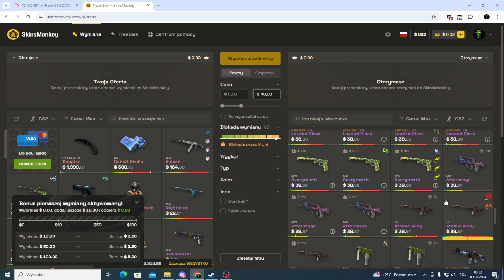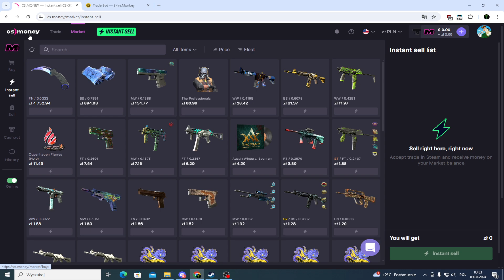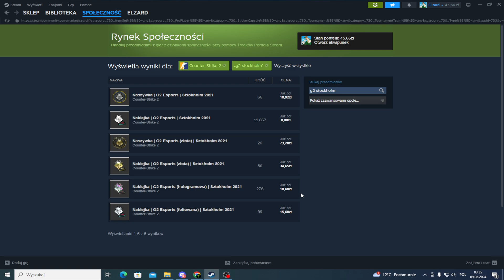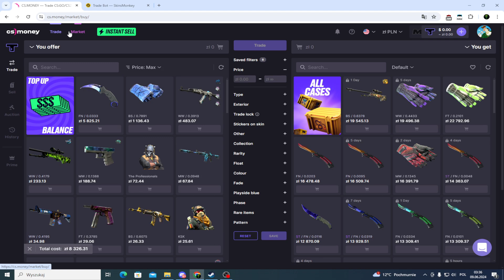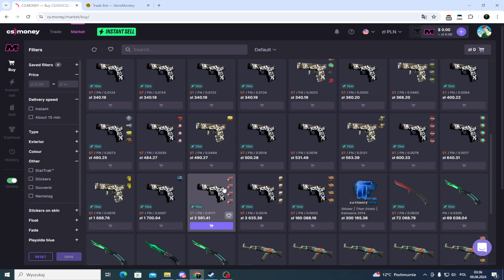Czy warto korzystać z CS.Money?